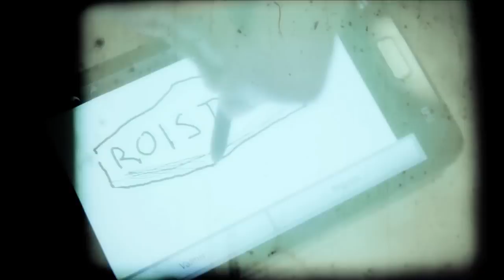SFO12 - Roistola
Rehab Convention was the only solution. Stone cold sober? Never again!